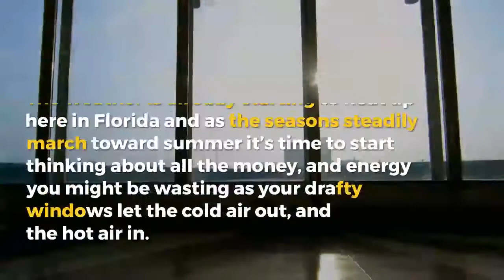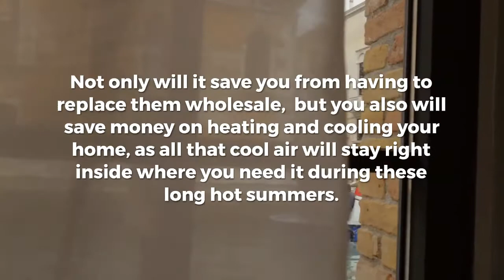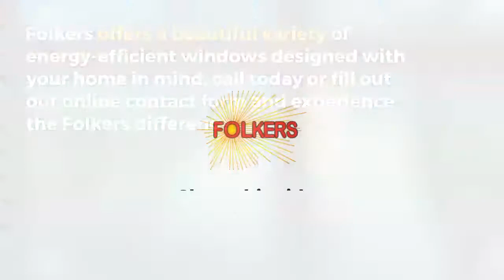5 Easy Ways to Make Your Windows More Energy Efficient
The weather is already starting to heat up here in Florida and as the seasons steadily march toward summer it’s time to start thinking about all the money, and energy you might be wasting as your drafty windows let the cold air out, and the hot air in. Here are a few money-saving changes to make your windows more energy efficient, helping to keep your home cooler and your electricity bill lower.

Install Awnings Or Shutters
Back before there were Air Conditioners or even refrigerators, the Floridians who were here before us, used awnings and shutters to keep the sun from heating rooms to near boiling degrees. Not only is this option one of the most affordable, with most awnings and shutters being available to purchase online and install yourself with minimal tools and labor, it’s also one of the most stylish options. Awnings are a great way to add a bit of color or texture to any home and shutters add a classic Floridan look without sacrificing the entire view. The best thing about this option is that your view remains mostly unobstructed but the sun is still kept out of the room.

Pick And Choose Repairs
Sometimes it’s not every window that needs to be ripped out and refitted. Whether it be broken panes, a rotted frame, or an initially shoddy installation, some windows are particularly worse for the wear. If you’re noticing that one room heats up more than others, or remains particularly drafty in cold weather you may want to consider replacing or repairing only the windows that need it most and save your money on ripping out all the windows. Repairs can sometimes be a lengthy and tedious process so doing as little as you can only to the areas that need it most can sometimes be the smartest and most money-saving move.

Get Out The Caulk Gun
A lot of the time, especially in older homes, windows are drafty or let out cold air simply because they are not caulked properly. A cheap and easy DIY upgrade is to get a high-quality window caulk and seal up the windows. Not only will it save you from having to replace them wholesale, but you also will save money on heating and cooling your home, as all that cool air will stay right inside where you need it during these long hot summers.

Install Storm Windows
Storm windows can sometimes get a bad rap. People remember them as clunky and not very functional. However, with modern technology comes modern improvements, and storm windows today are more stylish and functional than ever. Essentially they help you save energy by creating a double layer of insulation and keeping your house cooler in the hot weather. A huge plus side of storm windows is that by using them you don’t have to sacrifice any of your views to window films or heavy curtains.

It May Be Time For New Windows
Sometimes you just have to face it. If there’s more air flowing through your windows than there is coming out of your vents, you may just want to splurge on new windows. The good news? A set of new windows may cost a bit upfront but they will save you a lot of money in the long run. Modern windows are designed to be energy-efficient, eco-friendly, and very well made so you won’t have to replace or repair them for a very long time.

If you’re thinking about taking the plunge and replacing your windows, the only call you should make is to Folkers Window Company. With over 1 Million windows installed we know what we’re doing with windows. Folkers offers a beautiful variety of energy-efficient windows designed with your home in mind, call today or fill out our online contact form and experience the Folkers difference.

Folkers Windows and Home Improvement
5030 Commerce Park Circle

Business Hours
Monday-Friday: 8am to 5pm
Saturday: Closed
Sunday: Closed